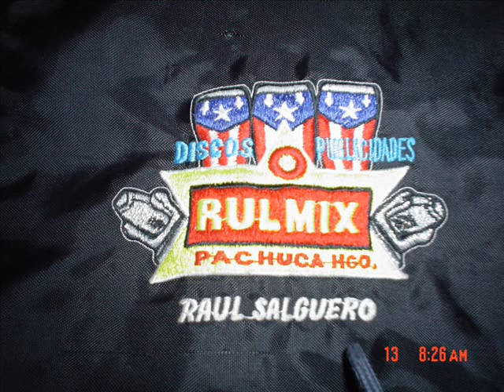la cumbia chilanguera 2014 limpia imperio cubano